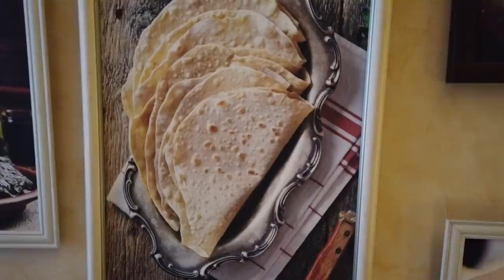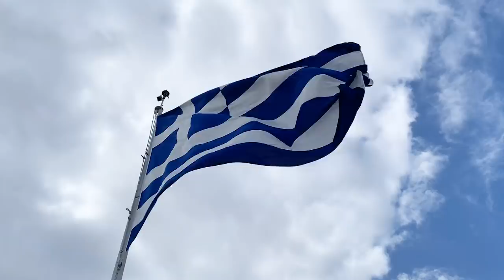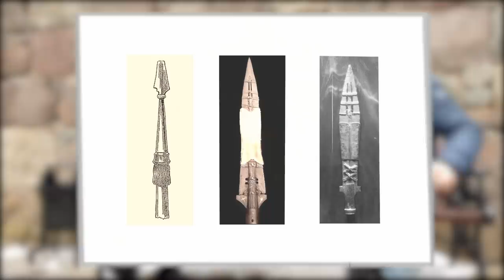Армения - Страна камней и самой вкусной еды! АнтиЧурчхела, Лаваш и объекты ЮНЕСКО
Всем ПРИВЕТ!
В этом выпуске я вас познакомлю с Арменией.
Познакомлю вас с центральным рынком Еревана.
Будет много ЕДЫ, чуть-чуть Греции. Ну и куда мы без объектов ЮНЕСКО?! Расскажу где находятся эти шедевры архитектуры и сделаю СебячЪ на их фоне

Как и обещал, название такси:
Яндекс, Taxi gg, U Taxi